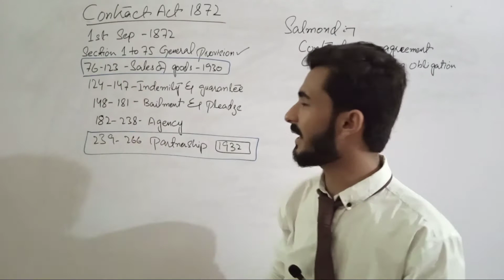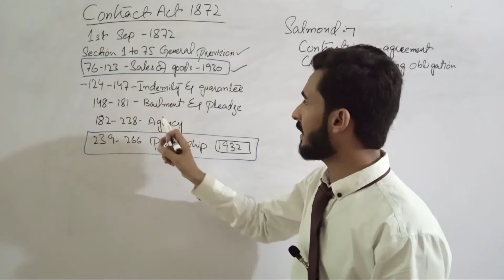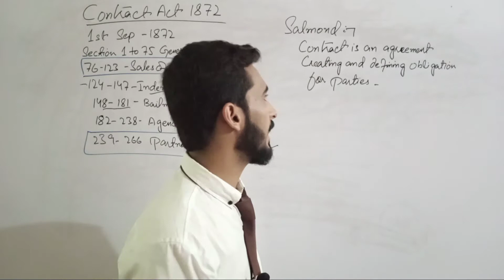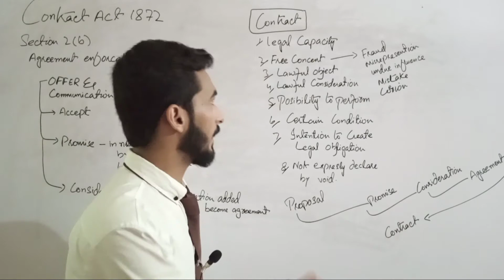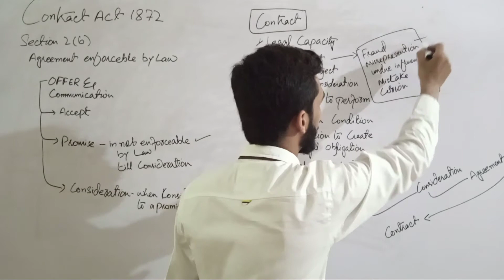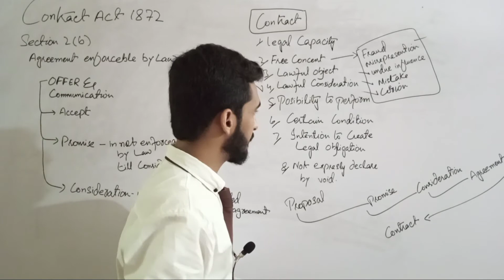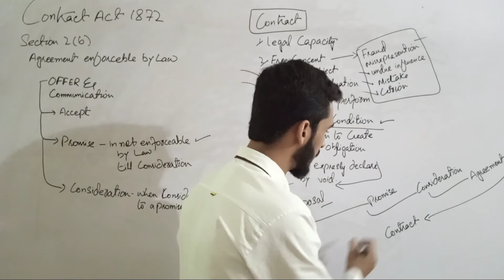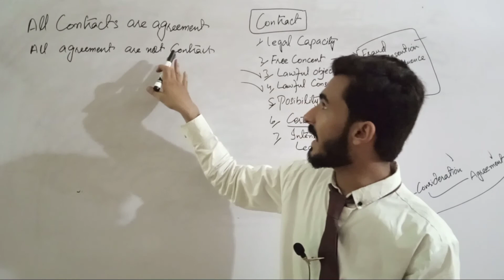Contract Act 1872 ll 1st chapter and introduction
introduction to contract Act 1872
1st chepter of contract Act for 1st year